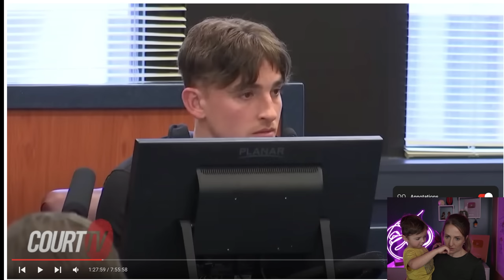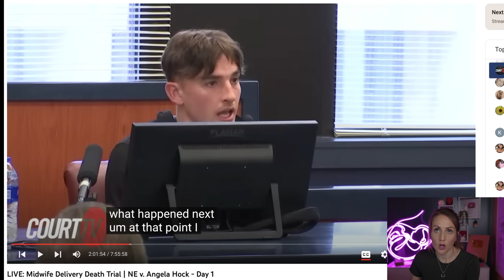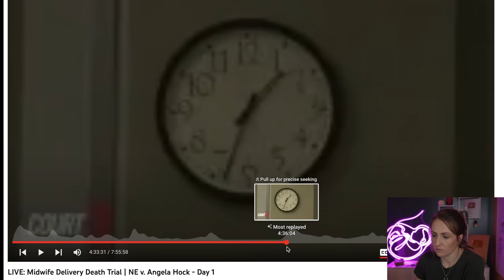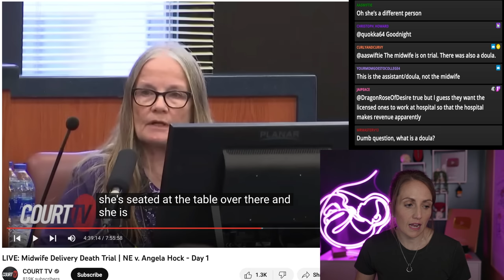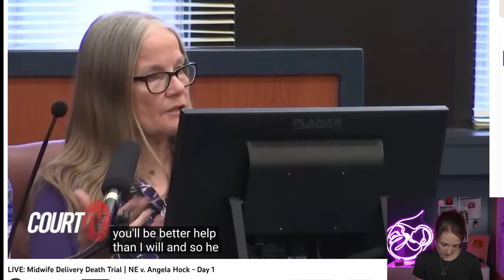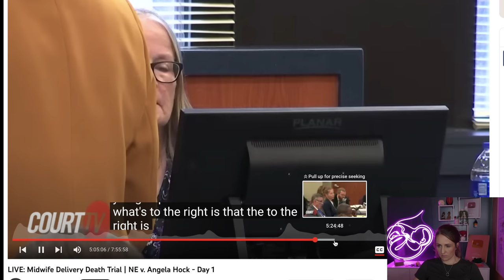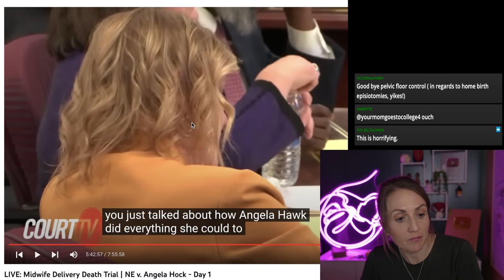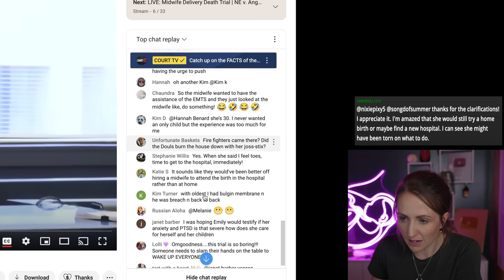Tragic home birth with a midwife in Nebraska...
This is part 3 of my ongoing series reacting to footage from the trial of Angela Hock, a homebirth midwife in Nebraska.

Trigger warning: infant loss, traumatic birth.